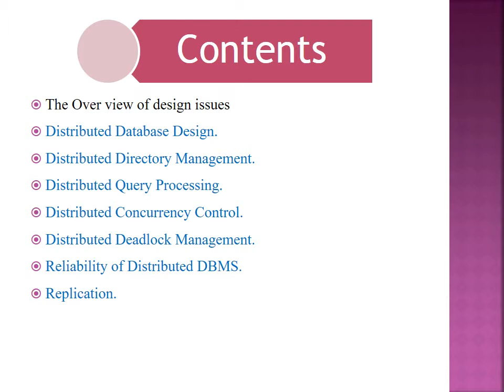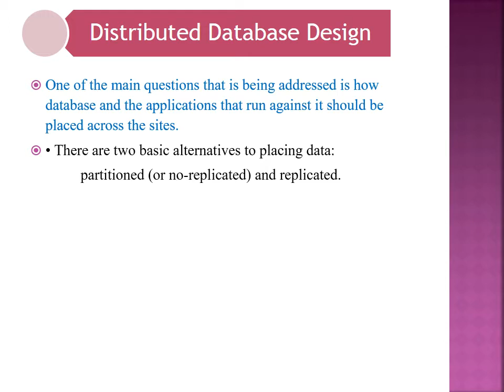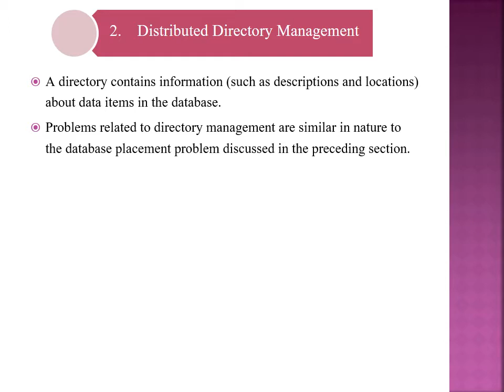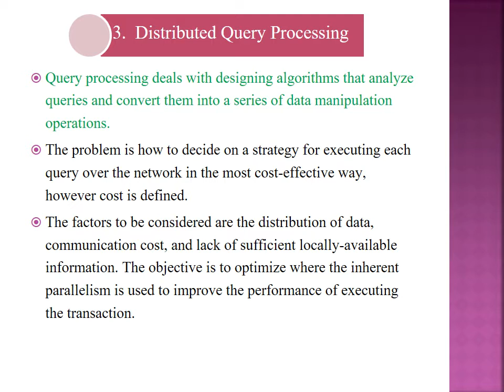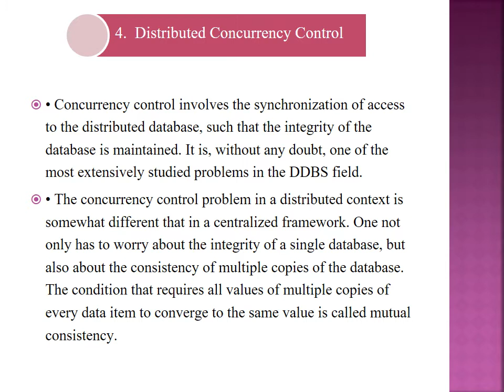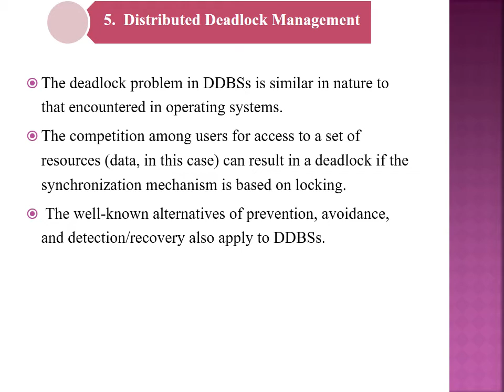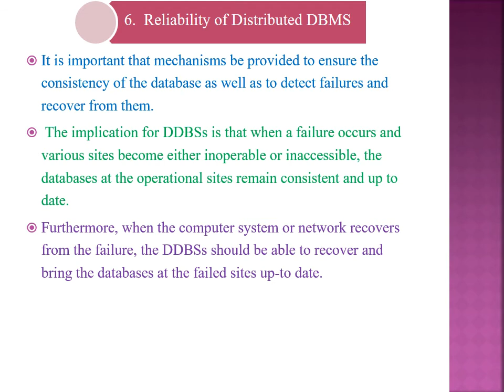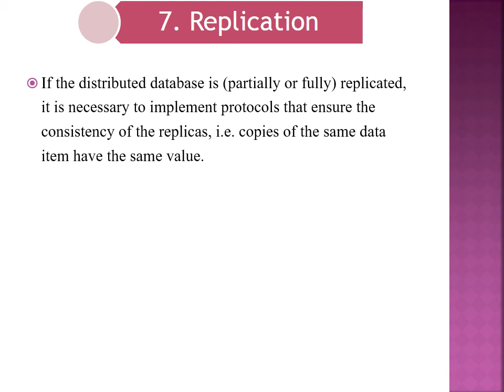Design Issues of Distributed database Lecture 7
Learn about design issues of distributed database like
Database design
Directry management
Replication